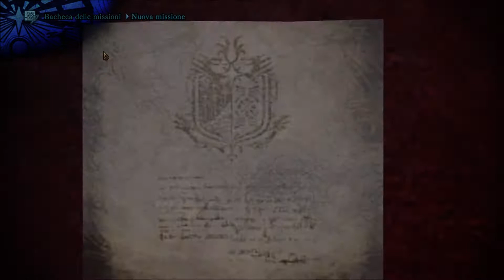MHW Iceborn Fatalis 16'29"08 GreatSword "Fortify"